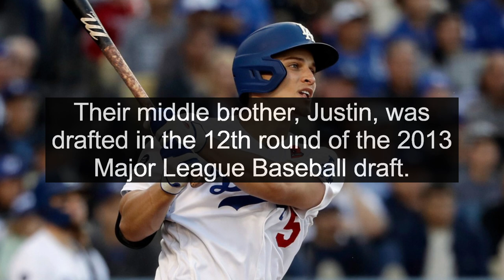All about Corey Seager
Corey Drew Seager is an American professional baseball shortstop for the Los Angeles Dodgers of Major League Baseball . The Dodgers selected Seager in the first round of the 2012 Major League Baseball draft, and he made his major league debut in 2015. Seager was the 2016 NL Rookie of the Year, and was named an MLB All-Star in his first two seasons in the majors. Corey Seager was born in Charlotte, North Carolina to Jeff and Jody Seager. He is the youngest of three brothers. Oldest brother Kyle Seager is a third baseman who plays for the Seattle Mariners. Their middle brother, Justin, was drafted in the 12th round of the 2013 Major League Baseball draft.